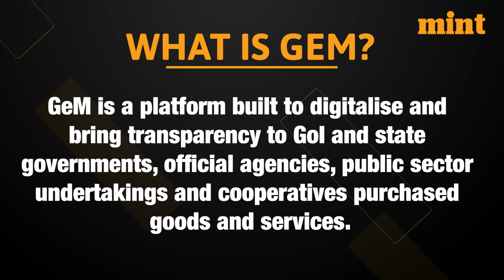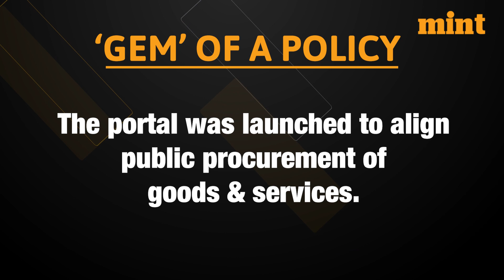How India Built Its Own ‘Amazon’; The Background Story Of Building GeM | Watch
Government e-Marketplace (GeM) is an online platform for public procurement built to digitalise and bring transparency to GoI and state governments, official agencies, public sector undertakings and cooperatives purchased goods and services. GeM was set up in August 2016. The total value of transactions on the portal almost doubled in 2022-23 to Rs 2.01 lakh crore from Rs 1.07 lakh crore in the previous fiscal. Watch how the platform was built, the challenges faced by the team in building it and how it helped India save Rs 40,000 crores of taxpayers’ money.